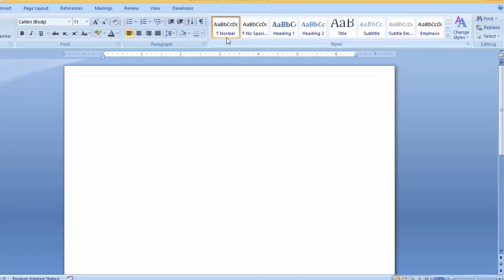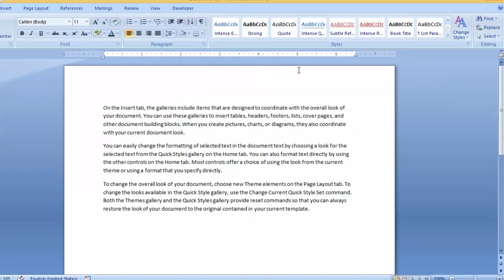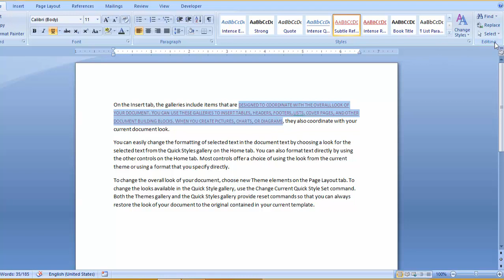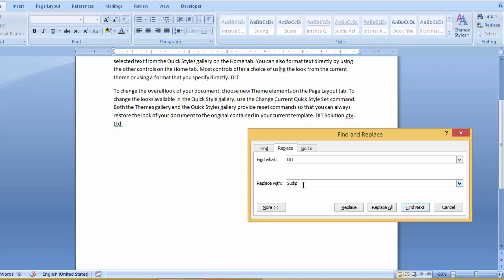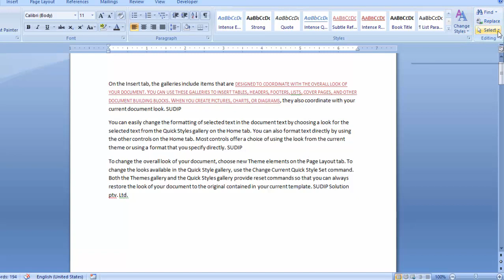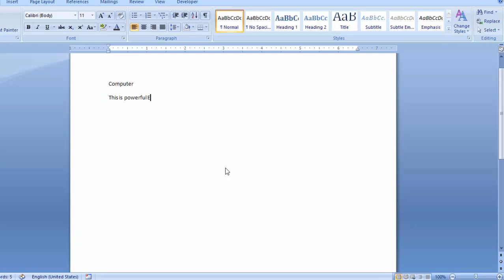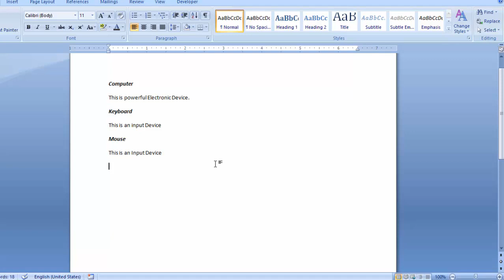Home | Styles And Editing Selector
In this video we talk about Style and Editing tab selector, This video is in Nepali Language , If you want this video in other language like Hindi OR English Please Comment Below. If you want other Video Tutorial don't forget to visit our